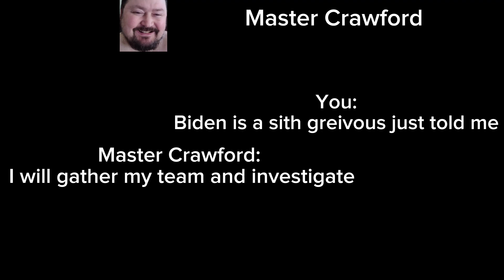Hes a SITH!!! After Master Jack vs Chris Pratt